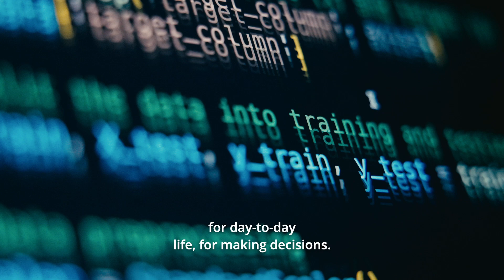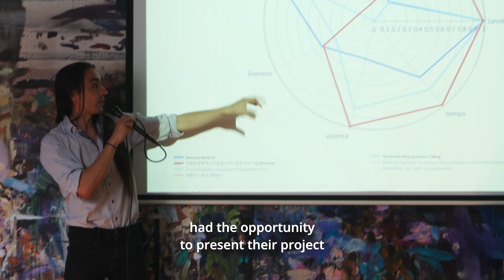Alumni Stories | Olga & Nuno's data analytics Bootcamp in Berlin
Curious about the journey from beginner to skilled data analyst? Join us as we meet Olga and Nuno, graduates of our data analytics bootcamp in Berlin. They share insights into their transformative experience, highlighting what they enjoyed most and their perspectives on the current job market. Discover firsthand the success stories of those who started with zero experience and emerged as proficient data analysts!